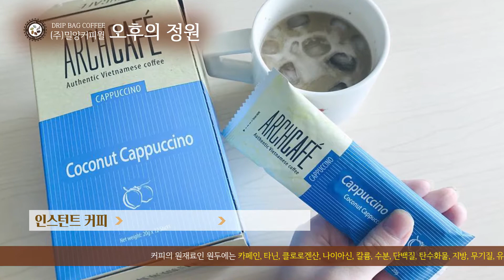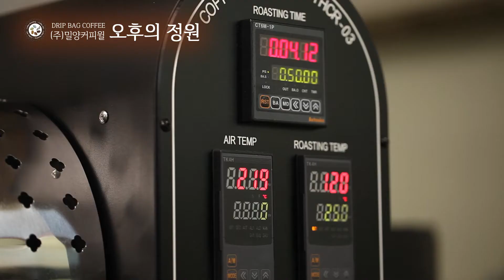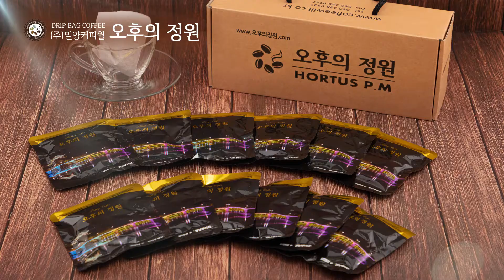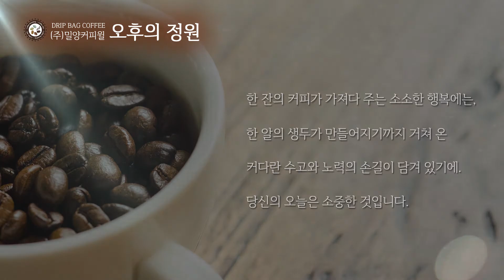밀양커피윌 홍보영상